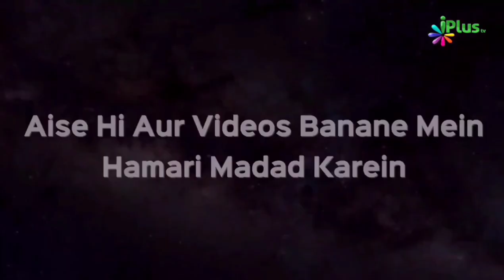Allah Toh Tumhari Aisi Baat Bhi Jaanta Hai | Shaikh Arshad Hussain Mohammadi | iPlus TV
UPI : donateilm@icici